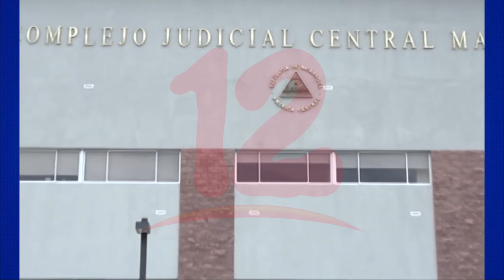Reforma a ley de notarios públicos, está golpeando a los abogados económicamente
Noticias12Nicaragua Abogados deben presentar cada 15 días a los registros públicos los índices de escrituras realizados lo que incurre gastos extras, esperan pueda quedar inaplicable como se venía haciendo antes de la reforma a la ley de notarios.